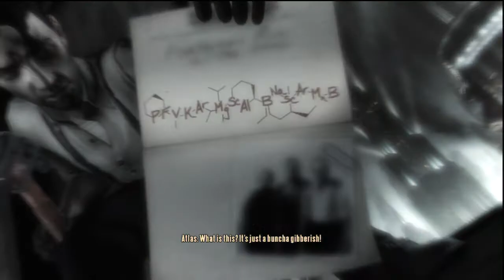137 Bioshock Infinite Burial At Sea DLC 1999 Mode Walkthrough HD PS3 (Ending)